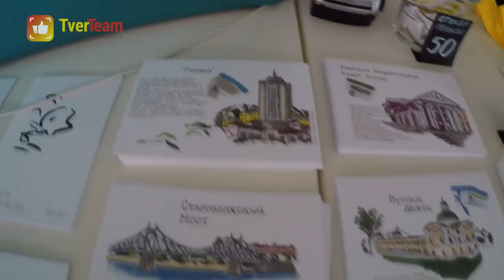Как поставить на культурные «Рельсы» целый город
Основательница центра современной культуры Анна Кудрявцева рассказала о краудфандинге на миллион, федеральных грантах и культурном коде Твери.